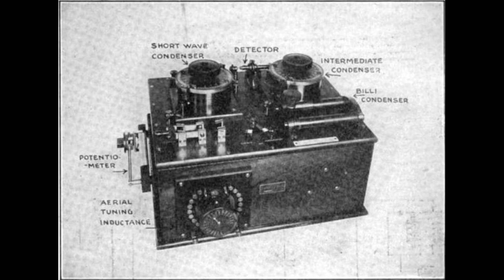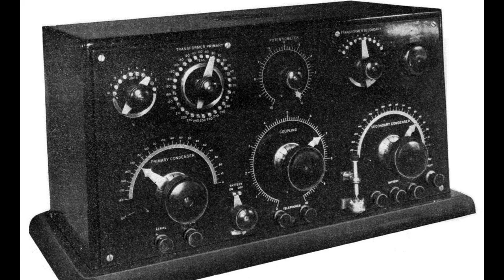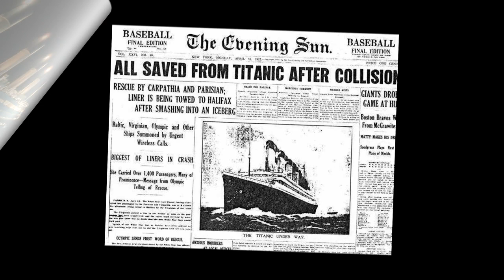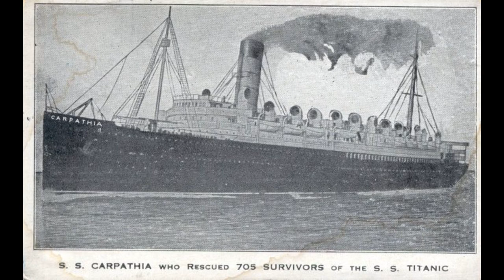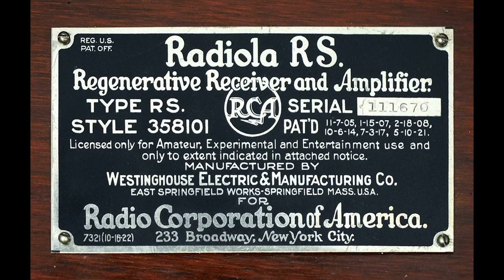100 years of radio broadcasting. Part three. Radio saves lives // English version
100 years of radio broadcasting. Part 3. Radio saves lives // 100 річчя радіомовлення. Частина третя

Before plunging into the history of the rapid development of radio broadcasting in the 20s, I would like to sum up some of the results of the first 25 years of radio's existence as a wireless radio telegraph and give a dozen examples of its practical application.